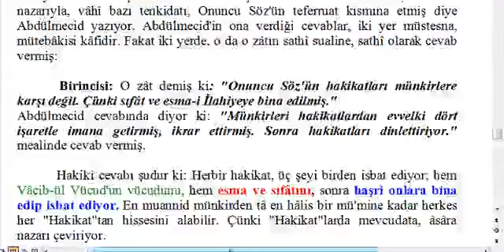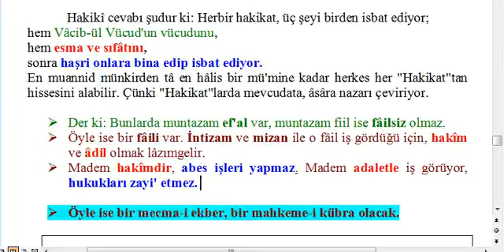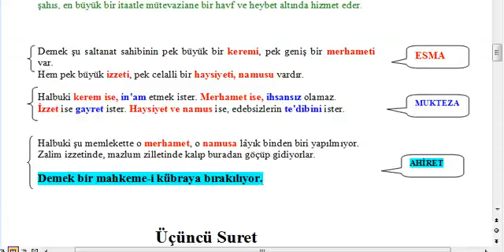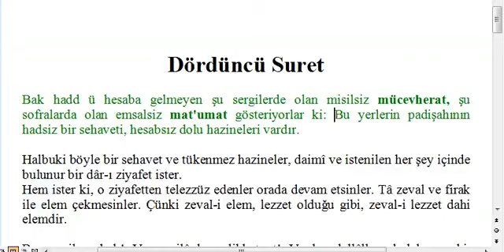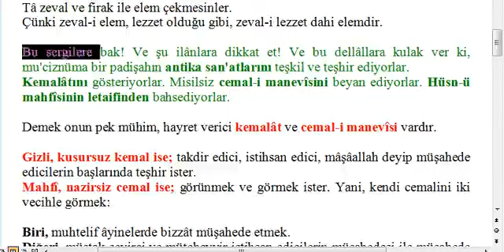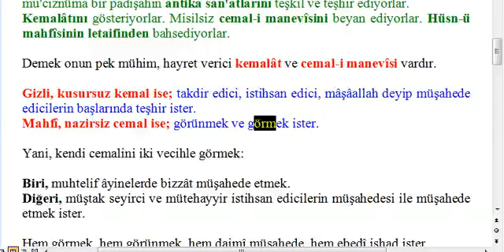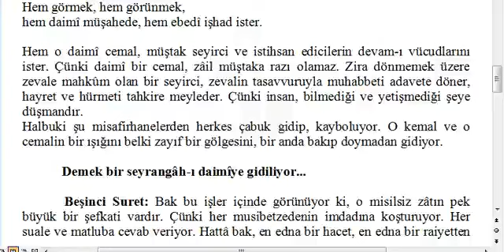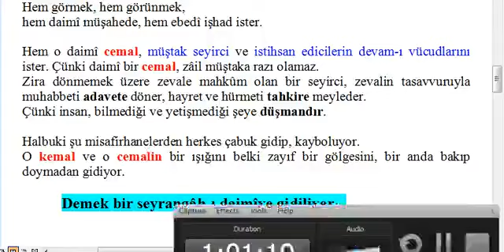10. Söz 4. Suret - Ahmed